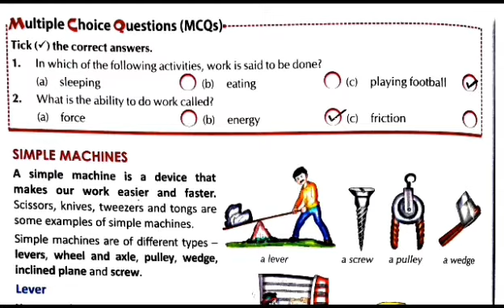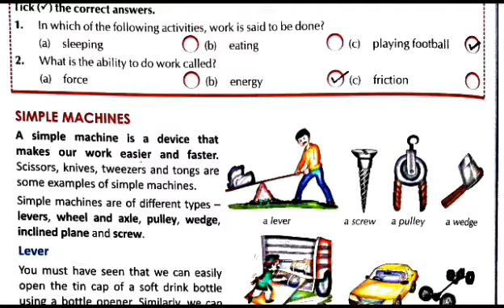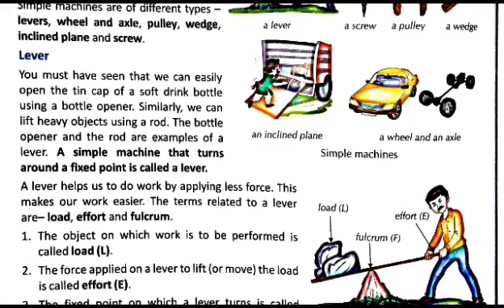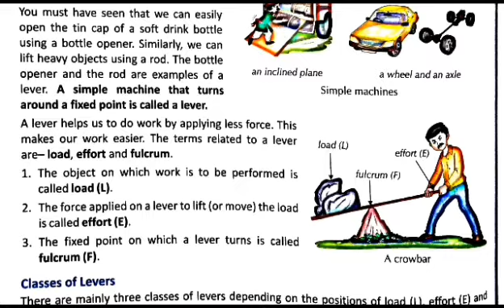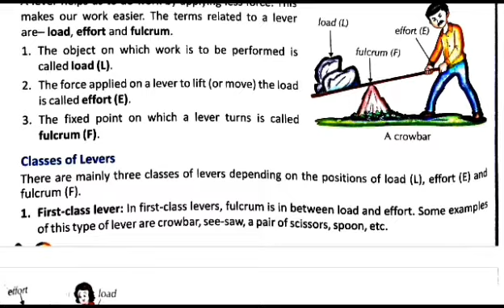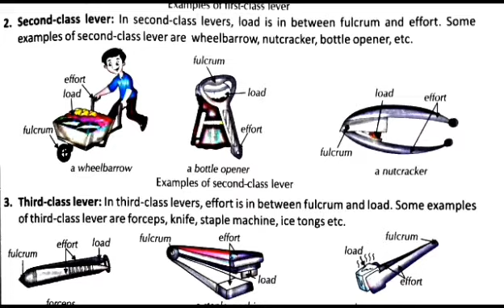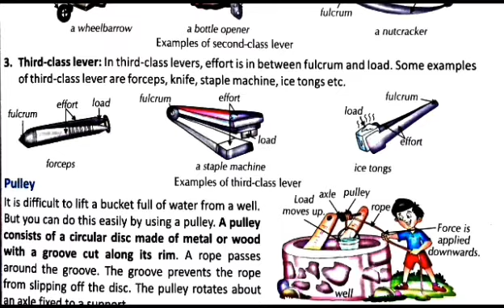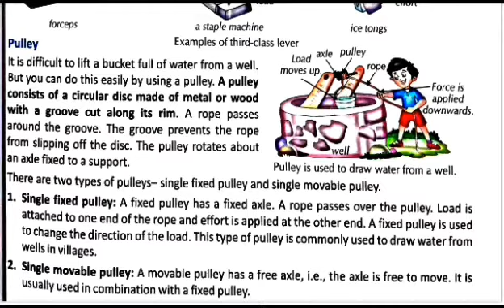Science Ch-9 Std.5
Explaination of
- Simple Machines,
- Lever and
- Pulley.